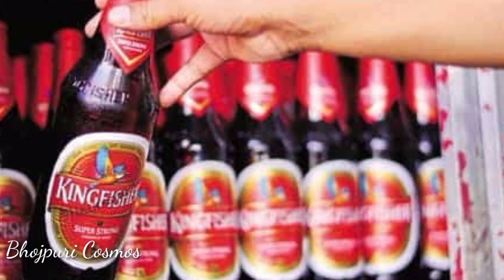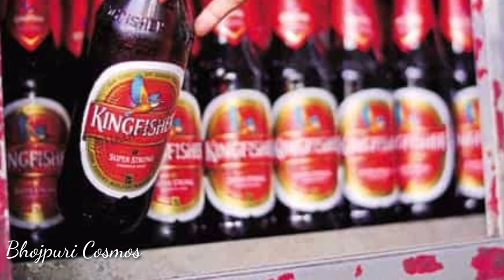बीयर पीने के जबरदस्त फायदे | Benifit Of Drinking Beer | Side Effects Of Beer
Wellcome to my youtube channel Bhojpuri Cosmos. This channel give you best tourist places video in india and other country and also treval video.

यदि आपको किसी प्रकार की जानकारी लेनी हो या देनी हो तो आप हमे ईमेल कर सकते है

मेरे चैनल की कुछ पोपुलर विडियो.